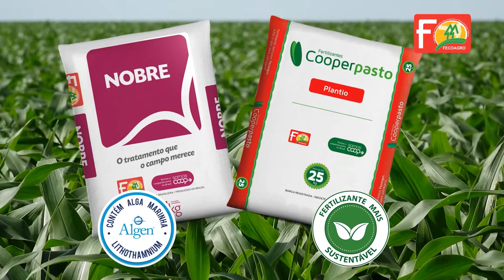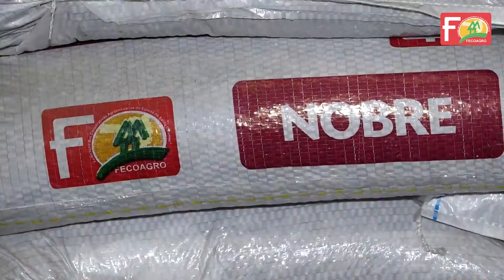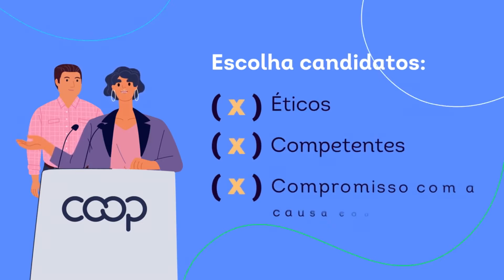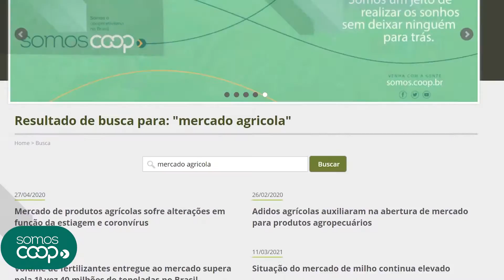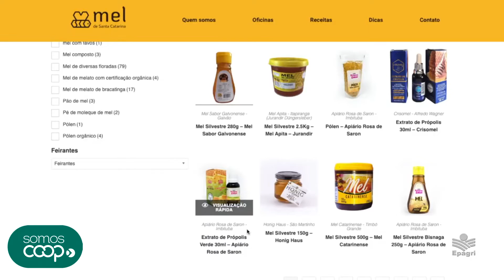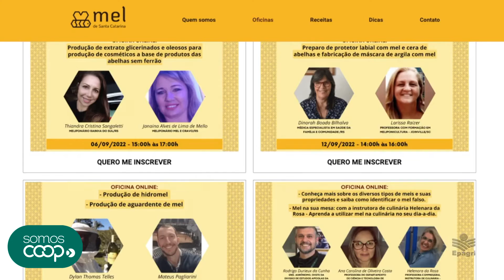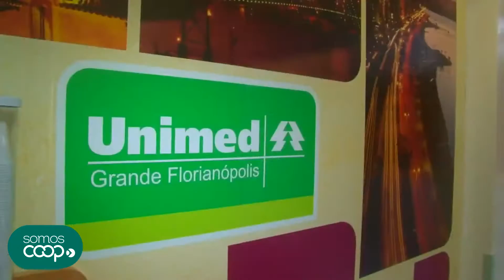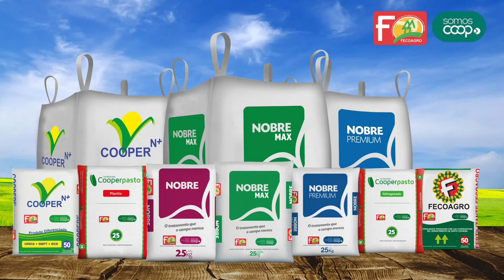Resenha do cooperativismo e agronegócio 12 09 2022